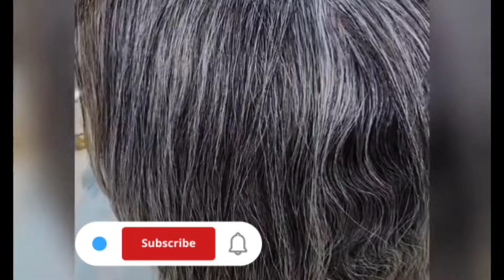آموزش به زبان ساده/پوشش سفیدی مو با رنگ روشن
لایک و سابسکرایب یادت نره گلم ❤

لطفا چنل یوتیوب مارو سابسکرایب کنید

هرروز آموزش و تکنیک های جدید براتون میزارم 😍

خیلی دوس دارم نظرتونو بدونم 🙃😍